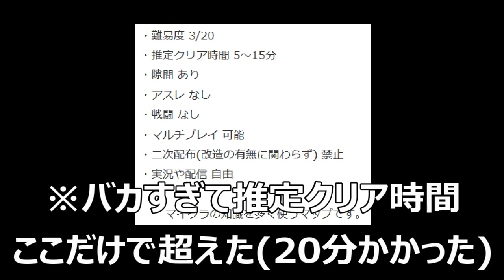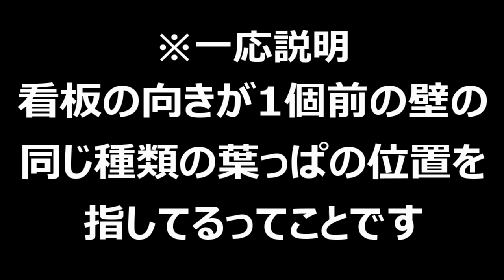大好きな緑色の部屋の謎を解く!!【マインクラフト】【GREEN】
緑いいよね
投稿する時間少し遅くなちゃった(ｺﾞﾒｿ)